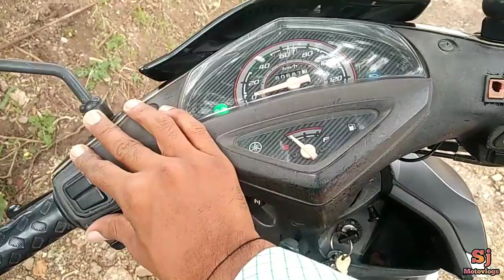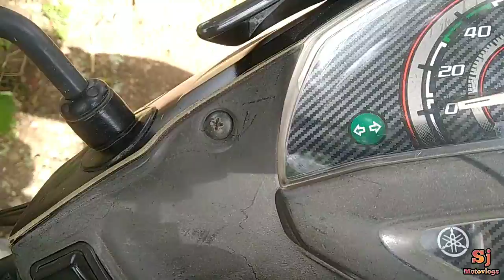yamaha rey z staring problem solution | part 2 | in Hindi | 19 May 2021 by SJ motovlogs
And follow me in Instagram, Facebook page, Facebook, twitter ! once again thanku.